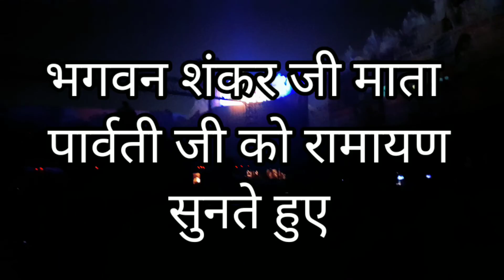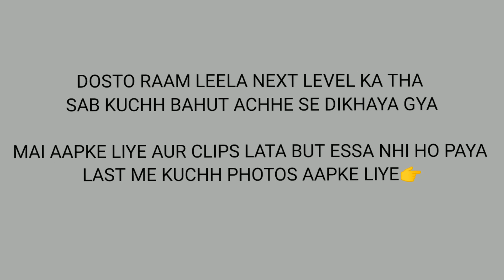प्रयागराज की High Tech रामलीला | AkKi's Talk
In this video we Make a blog in prayagraj durgapooja and ram leela